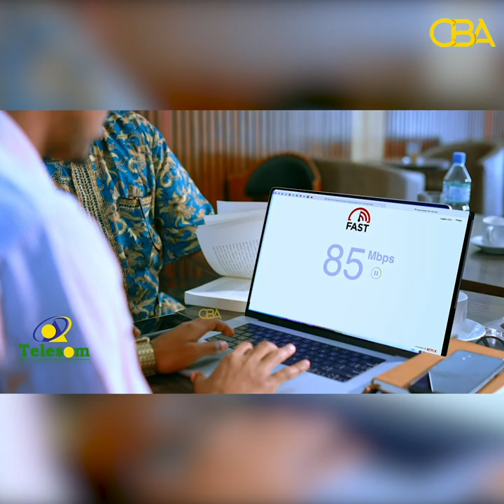Wiil "lagu xidhay sawir', kana waramay waayihii xabsiga & waxyaabihii uu kala kulmay xadhiga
Maxamed Khayre oo loo xidhay sawir uu galay ayaa ka waramay arrimo xasaasiya oo uu la kulmay!